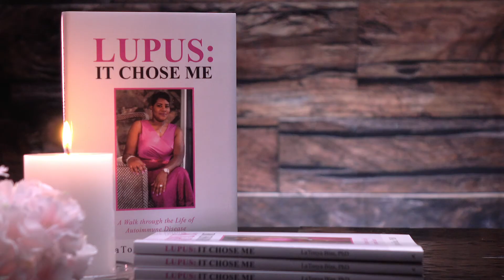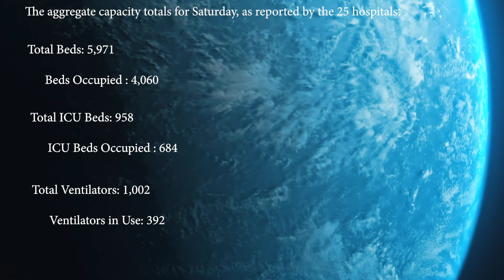Ep. 76- Six People face charges arising from a protest at the Texas Capitol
Today in Dallas Weekly News, six people face charges arising from a protest at the Texas Capitol, Austin Police look to the public for help in Austin shooting, and the Dallas city hospital report.